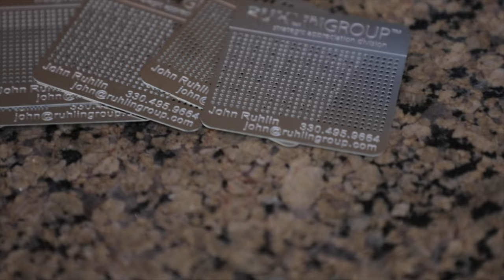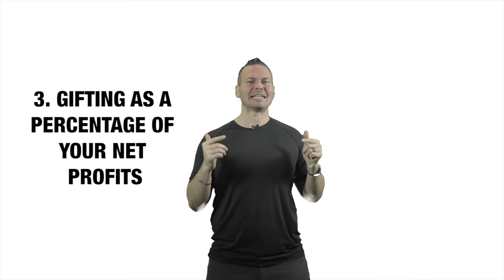Get more client referrals: “I can’t afford gift marketing.” Yes You Can – Here’s How.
The best way to get more client referrals (without asking) is by building a personal brand that puts you at the level of your best and most affluent clients. Clients refer others that:

• Provide an exceptional service (however, this isn’t enough)

• They know, like, and trust (hint: you’re not the only one)

• They perceive as ‘on their level’ (this is where gifting can really help you)

• Have demonstrated (and created) a high degree of reciprocated loyalty

Strategic gifting is rooted in radical generosity, NOT in desperation or bribery.

Unfortunately a lot of would-be leaders take themselves out of the gifting game by defaulting to the money objection. And while “I can’t afford to do this” might be true for somebody just getting started?

Most people CAN afford to engage in strategic gifting. They simply have no idea how to structure it or how to get started.

As John mentions in the video? Here’s everything you need to know about committing to handwritten thank you cards:

And here's where to go to learn everything you need to master strategic gifting:

Because remember: if you're not getting client referrals without asking?

You don't have a business problem. You have a loyalty problem.